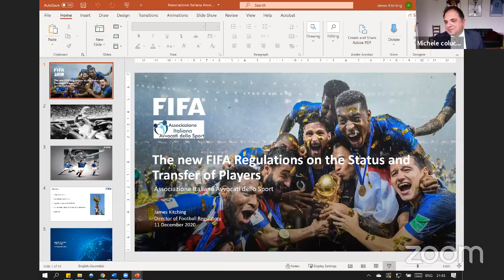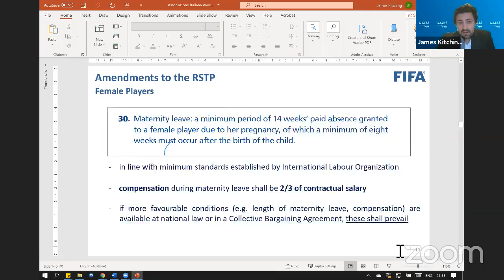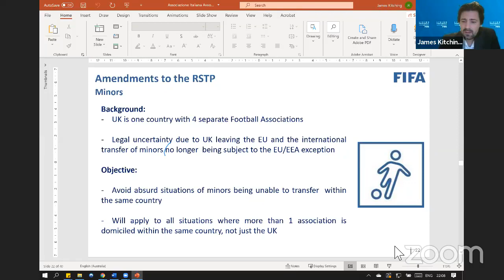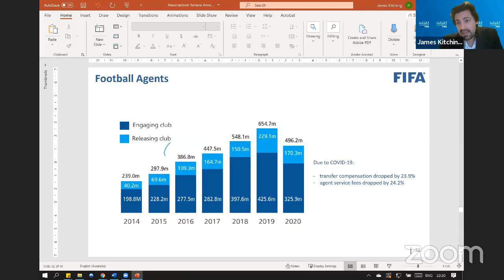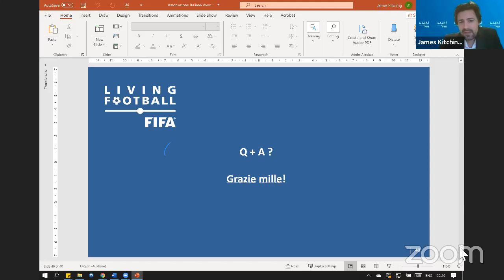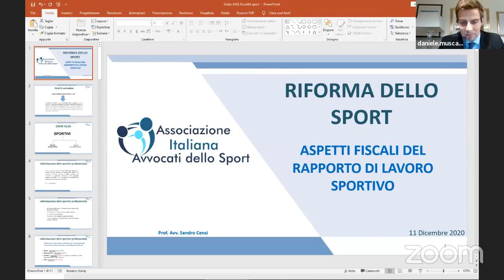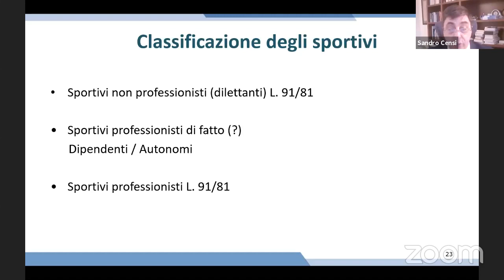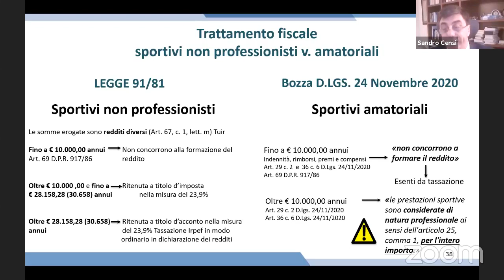Sports Law Day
La manifestazione degli Sport Law Day organizzata in occasione della VIII Assemblea nazionale dell'AIAS